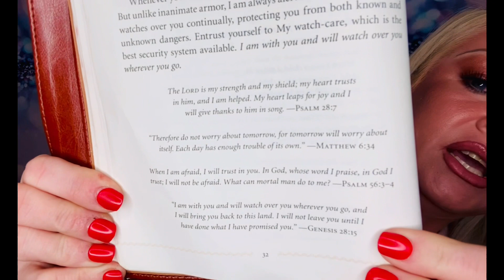Daily devotional episode 31, Mobile home living, Blessed Beyond Measure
Welcome to blessed beyond measure where we use inexpensive items and DIY beautiful farmhouse and other awesome style home decor. Below I will leave links to the Amazon products that I used along with a link to the Arteza paints website, And also the Starbond Glue. And y’all have a blessed day

EXCITING NEW UPDATE

Daily devotional
Episodes 1-16

Videos to get you up to date on my life  !! ==

By mail ::
Samburg TN.
38254

Starbond glue == Starbond link

 content !!!